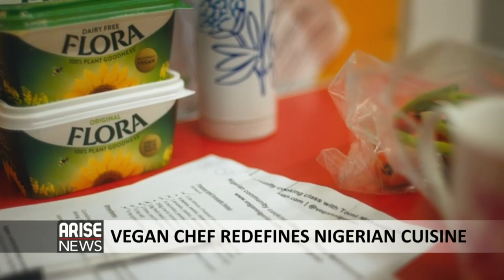A VEGAN CHEF REDEFINES NIGERIAN CUISINE - TOMI MAKANJUOLA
If like millions of others, you are a typical Nigerian with a meat-eating diet, spare a thought for what it takes to get that piece of flesh onto your plate and in your fridge. Could you go vegan for a month, perhaps longer? Could you face up to the animals on your plate, your fridge, your wardrobe, and your skin? One crusading African is leading the charge to help more Nigerians understand what the growing vegan trend is all about.